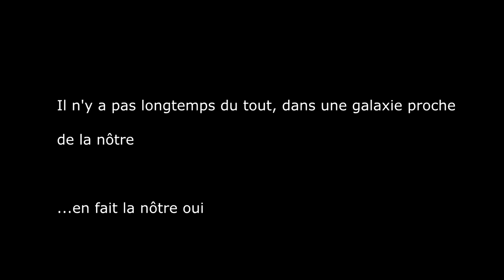[CINE] JE N'AI JAMAIS VU... #5 | STAR WARS ~ Episode 2 : L'Attaque Des Clônes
Eh oui... aussi étonnant que cela puisse paraître, je n'ai jamais vu la saga Star Wars !
Ici, il s'agit de l'épisode 2 : L'Attaque Des Clônes

Le pire dans tout ça, c'est que ce n'est pas le seul film culte que je n'ai pas vu... il y en a des tonnes

Il est temps pour moi de refaire ma culture cinématographique !!